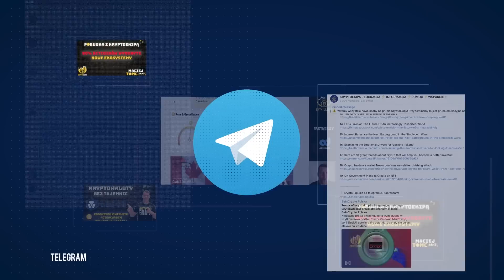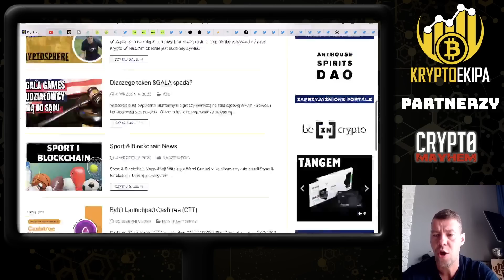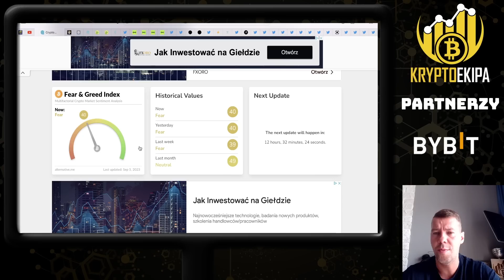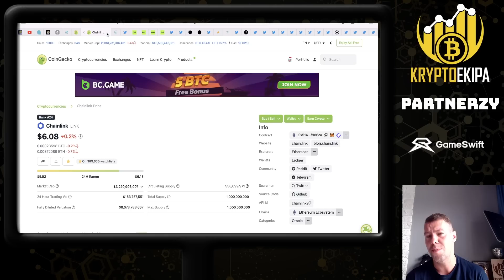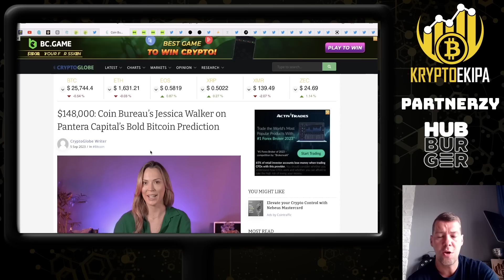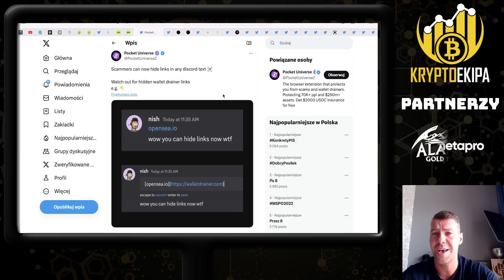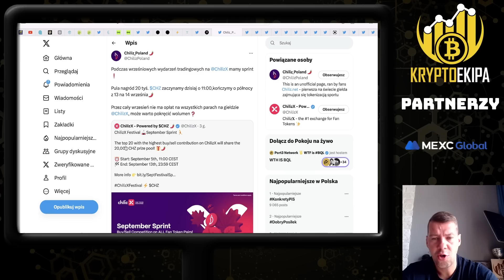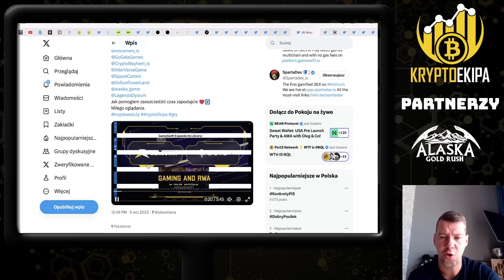Kryptowaluty - Spadków ciąg dalszy! Czy da się przewidzieć dołek?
✔ CryptoSphere za nami!
✔ Tangem wallet do kupienia w Polsce
✔ ETH dla BTC coraz bliżej? Co z giełdami?
✔ Uwaga na ukryte linki na discord
✔ Matchbox i Hot_Wheels seria NFT
✔ StargateFinance glosowanie
✔ Starknet - NFT od JediSwap
✔ zkLink
✔ Galxy kampania
✔ Chiliz konkurs tradingowy, sport i blockchain co nowego
✔ Chain4Energy na eventach
✔ MintDao podsumowanie miesiąca
✔ GameSwift nowe projekty na platformie
✔ CryptoMayhem konkurs i głosowanie DAO
✔ ChainLink ekosystem moje podejście

🔥 Zarejestruj się na ByBit zgarnij bonus 25$ i walcz o nagrody

🔴 UWAGA
Opis zawiera reflinki do rejestracji do giełd i platform:

🔥 Skorzystaj z promocji i dołącz do stake na Tokenomia.pro

🔥Zarejestruj się w Cryptiony (-10% zniżki na wybrany przez Ciebie plan)